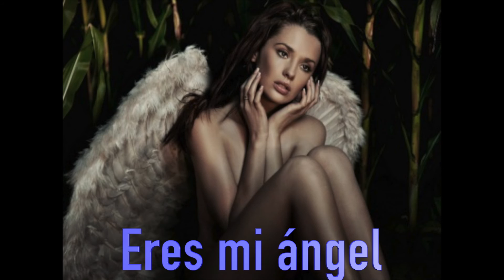Resumen Canciones del disco "DKB El rey del party"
Reserva desde el 20 de febrero el disco entero por un precio menor, y además te regalamos el tema "Eres mi angel" al instante (Itunes)